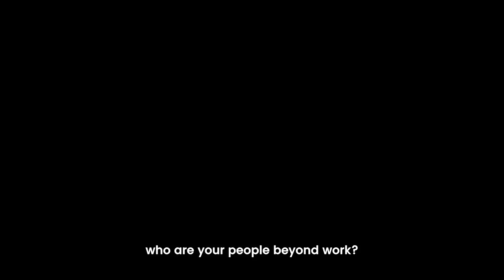Who are your people beyond work?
As we celebrate Worker’s Day, it’s important to remind ourselves that your team aren't just workers; they're real people with dreams and passions that intersect with their work for you.

In everything you do, ensure you’re taking the right steps to support and improve their lives. 💙